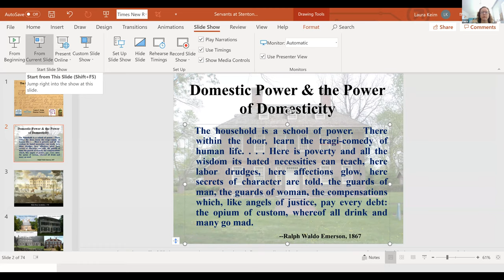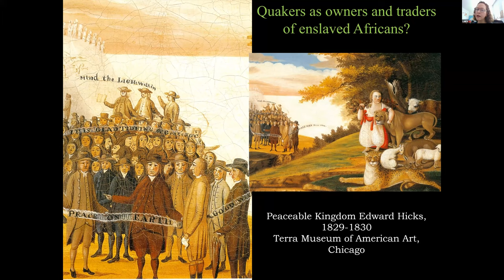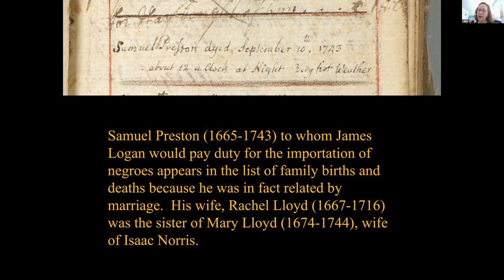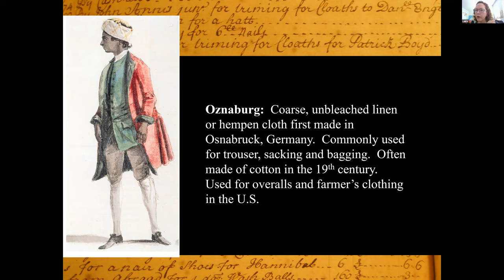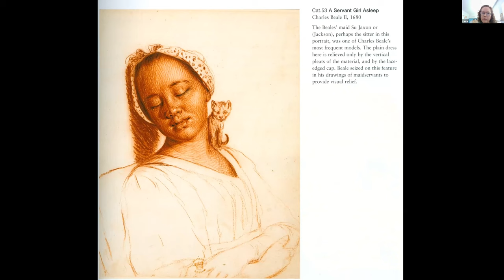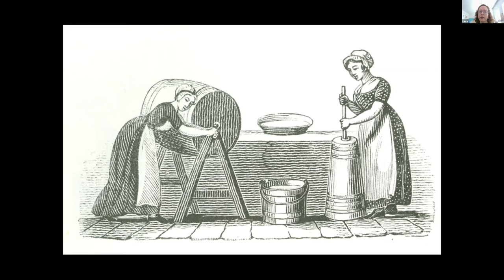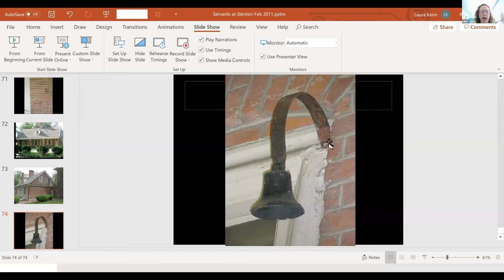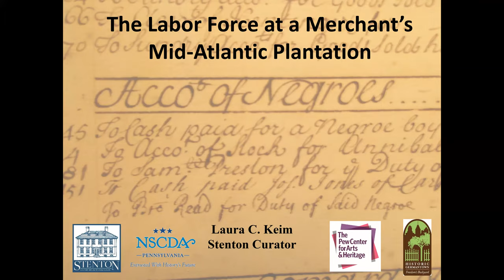Expanding Our Stories Webinar by Stenton Curator Laura Keim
This Zoom Webinar by Stenton's Curator Laura Keim is entitled, " 'On the Plantation': Expanding our Knowledge of Enslaved and Indentured Workers at Stenton."

As part of Stenton’s Inequality in Bronze: Dinah Memorial Project, staff continues research into the lives of Dinah and other enslaved and indentured workers at Stenton in the eighteenth century. This illustrated slide talk focuses on the first generation laborers and the evidence for their lives found in historical documents and the physical structure of Stenton itself.